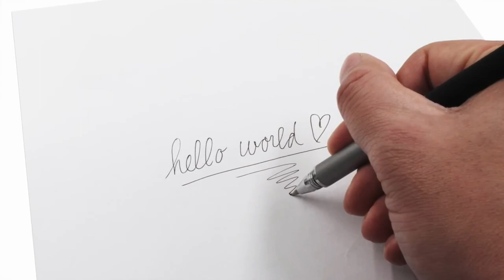The mightiest pen you can wish for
Styllo allows users to transition seamlessly from digital to analog. An easy twist transform your Styllo from a smooth rollerball pen tip for writing on paper into a capacitive mesh stylus tip for touchscreen use or a precision disk stylus for creative professionals.

The solid aluminum body is built for portability with a professional appeal.

Styllo works on all touchscreen devices and is always ready to go.